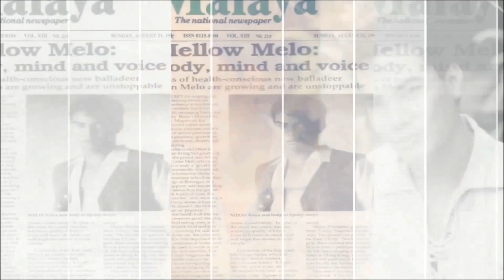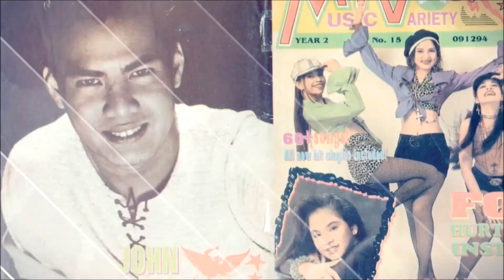Mahalaga Singer John Melo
"Ang Mahalaga" from John Melo's first album, Ikaw Pala Ang Minamahal"
Artist: John Melo
Composer: Freddie Saturno

Please like John Melo Entertainment Facebook page!
Just go for more updates!